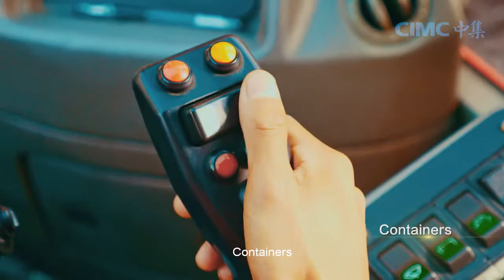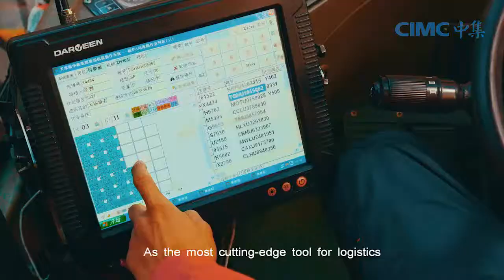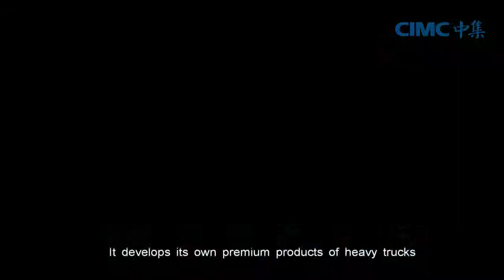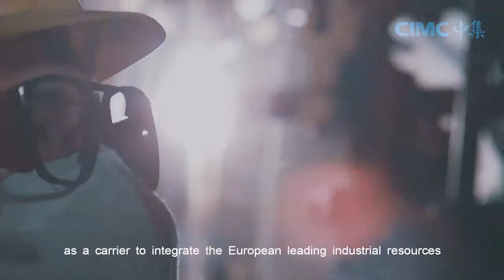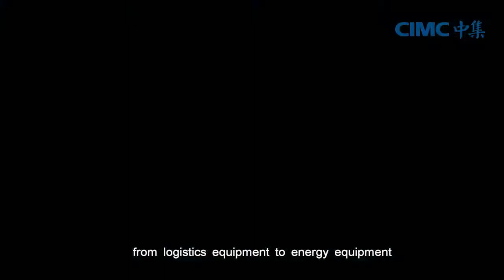CIMC2015 INSTRUCTION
China International Marine Containers (Group) Ltd. (CIMC), fixes the mission to be customers' partner for modern transportation, CIMC has dedicated to manufacturing and supplying of containers, trailers, tank equipment and airport equipment. So far, CIMC owns RMB 34.558 billion total assets.

Vehicle business:

It is the key developing business of CIMC, targeting at providing the first class road transportation equipments and services for global market and impulling the road transportation equipments modernization of China. CIMC conformed industry resources, realized scale expanding and built up 22 production bases covering North America, Europe, Thailand, Mid-China, East China, South China, North China, Northwest China and Northeast China. CIMC's annual vehicle production capacity is over 200,000 units, and has formed the industry layout of Sino-Europe interaction, reasonable distribution and mutual support. CIMC is now the largest special vehicle manufacturing group with renowned production for US and Japan markets.